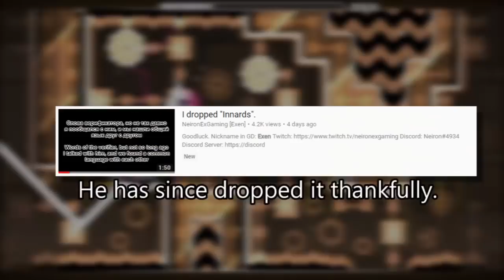Is The GD Community Really That Toxic?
haha gmd dash is terrible why do people even play lmao
the community is literally the worst pile of cancer humanity has ever seen lol i cant wait for it to die

I'm planning some stuff so have a short video in the meantime.